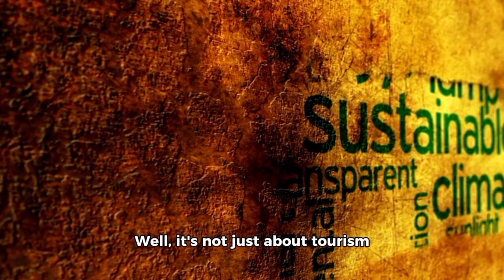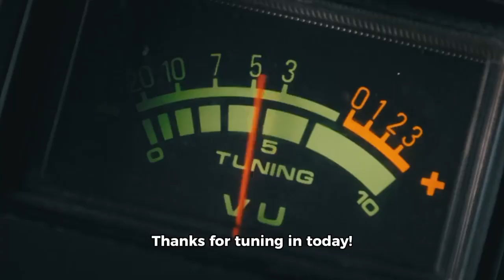End of MOTOURISMO in BOHOL | Trending Highlights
Hello, everyone! Today, we're going to discuss a topic that's been stirring up some controversy in the tourism industry: The end of "Motourismo" in Bohol.

Bohol is a stunning island in the Philippines, known for its breathtaking natural beauty, rich cultural heritage, and vibrant communities. However, recently there's been concern over an activity called "Motourismo", which negatively impacts the local environment and culture. This practice involves tourists cruising around in a single car or motorbike with no guide or knowledge of the local area.

Now, it seems that this trend is coming to an end. Why? Well, it's not just about tourism - it's about sustainability. Tourism should be a win-win situation for everyone involved: tourists, locals, and the environment. By putting an end to "Motourismo", Bohol aims to promote responsible tourism practices that respect both its natural beauty and its local communities.

So what can we take away from this? It's a clear reminder that we all have a responsibility towards sustainable tourism - whether we're traveling as tourists or hosting visitors at our homes. Let's embrace this change and work together to ensure that our beautiful destinations remain beautiful for generations to come!

Thanks for tuning in today! Until next time, happy travels!